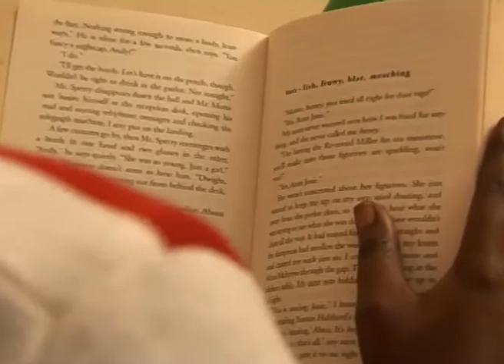Mzei Wakadaala Ajooze ekyalo kyona- Ugandan Latest movies [Wakadala 2]- from Zubair Family 2020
Mzei Wakadaala is an old man with a good sense of humor but all of a suddenly he changed his behavior due to his sons deception of impersonation and fulling everyone of how rich he is .